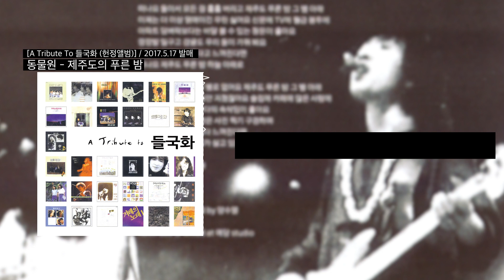[Lyric] 동물원 - 제주도의 푸른 밤 / A Tribute To 들국화 (헌정앨범)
[CREDIT]

11.제주도의 푸른 밤
from 최성원 1집 (1986) 최성원 작사 · 작곡
Arranged by 동물원
Percussion 박영용
Keyboard 박기영
Guitar 함춘호
Recorded & Mixed by 양수열
Assisted by 구자훈
Recorded & Mixed at 예당 studio